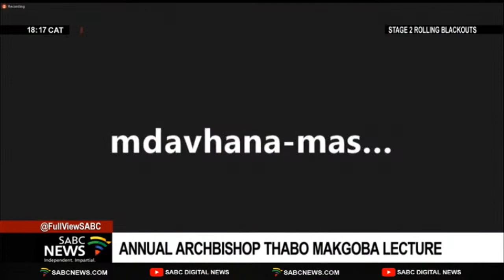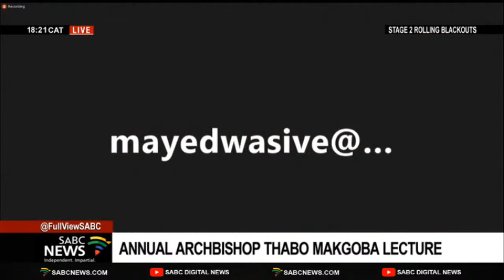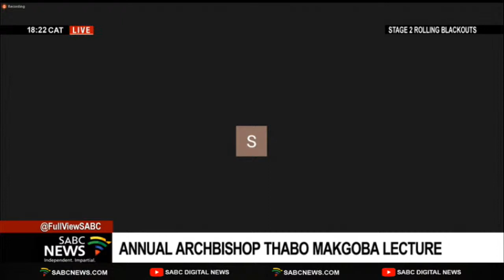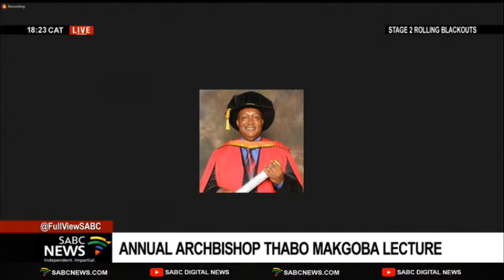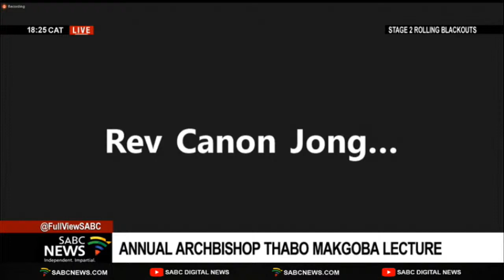Dr. Phumzile Mlambo-Ngcuka delivers the annual Archbishop Thabo Makgoba Lecture: 18 November 2021